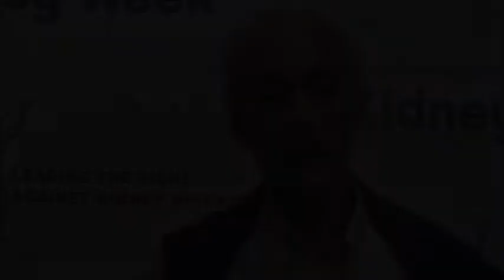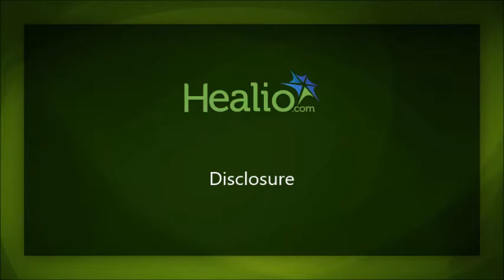Sparsentan shows nephroprotective potential for treatment primary focal segmental glomerulosclerosis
At ASN Kidney Week 2018, Howard Trachtman, MD, director of the division of pediatric nephrology at NYU Langone Health, provided an update on the DUET Trial of sparsentan, a dual angiotensin and endothelin receptor antagonist for primary focal segmental glomerulosclerosis.

“The key take-home message is that this maybe very well turn out to be a drug that will replace the angiotensin-receptor blockers alone because in a single pill you will have two complementary actions that will be synergistic to reduce proteinuria with hopefully the same safety profile that nephrologists have encountered when they use angiotensin-receptor blockers to treat proteinuric patients,” he said.